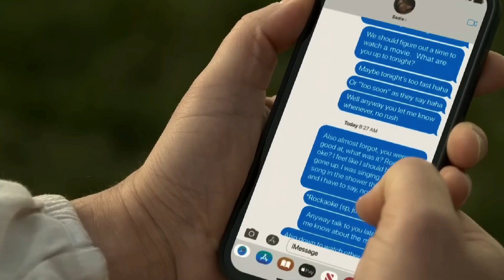Ghosted Movie Review in Hindi | Apple TV+ |Chris Evans |Ghosted 2023 Review.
Ghosted Movie Review in Hindi | Apple TV+ |Chris Evans.
for further credit or clip delete.

otherwise be infringing. Non-profit, educational or personal use tips the balance in favor of FAlR USE..